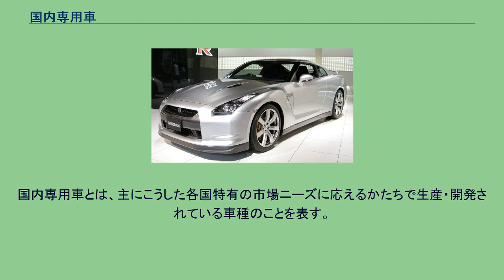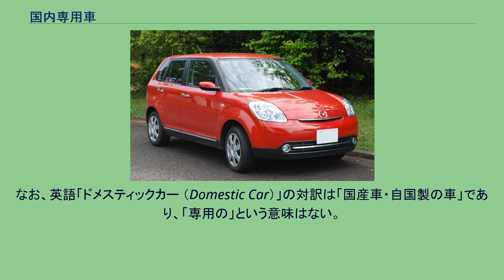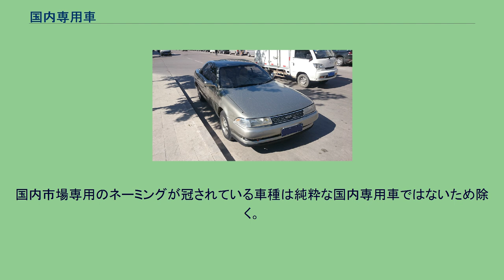国内専用車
自動車 」 日本における自動車 」 国内専用車 国内専用車（こくないせんようしゃ）または国内専用モデル（こくないせんようモデル）とは、自動車メーカーが「国内専用車」として国内マーケット向けに生産している自動車の種類のことである。
文字通り自生産国外へ輸出および販売がされない車種である。
本稿では自動車メーカーが「国内専用車」として生産している車種について述べる。
並行輸出・改造された国内専用車 （トヨタ・カリーナED） 本来は日本国内専用車のため右ハンドルしか存在しないが、輸出先（中国本土）は右ハンドル車が登録不可のため左ハンドルに改造されている。
法や行政上の区分から来た言葉ではなく、大手自動車メーカーの販売戦略上の位置づけから来た言葉。
世界マーケットを対象に輸出・販売されている車種を意味する「世界戦略車・グローバルモデル」という言葉と対置される。
例えば日本市場の国内専用車であれば、日本国内のみで販売される自動車の種類のことを意味する。
日本国外へ輸出していない純粋な日本国内専用車は2006年時点で、トヨタで乗用車51車種中17車種、日産自動車で乗用車26車種中5車種ほどである。
軽自動車はそのほとんどが日本の国内市場のみでの販売を前提にした国内専用車種だが、660ccエンジンのままパキスタンで生産・販売されているHA36アルトのような例外もある。
市場のグローバル化を受け、メーカー各社は規模の経済の追求から、世界各国で販売可能なモデルの生産へとシフトを行っているが、それと同時に各国の内部市場特有のニーズを掬い上げるためのモデルの生産も維持されている。
国内専用車とは、主にこうした各国特有の市場ニーズに応えるかたちで生産・開発されている車種のことを表す。
市場ニーズが各国特有の様相を呈する背景にはさまざまな要因があるが、道路事情、駐車スペース、積雪などの地理的特性の違い、ガソリンや軽油の価格、移動距離や乗車人数などのユースケースの違い、課税システムや交通事故発生時の責任の定めといった関連法規の違いなどがある。
右ハンドルと左ハンドルの違いが挙げられる場合もあるが、日本以外で左側通行の国も少なくなく、多くの自動車は設計段階からどちらにも対応できるよう考慮されているため、ハンドルの位置の違いはそれほど大きな問題にはならない。
とはいえ実際には国内専用車もいわゆる並行輸出というかたちでインドネシア・マレーシア・香港・タイ・ニュージーランド・オーストラリアなどの左側通行のアジア太平洋地域で多く走っているのをはじめ、中古軽自動車のニーズが根強いインド・パキスタン、さらにロシアのように右側通行でも右ハンドル車を許可している国に輸出されるものも多く、また右ハンドルから左ハンドルへ改造した上で使用される場合もある。
なお、英語「ドメスティックカー （Domestic Car）」の対訳は「国産車・自国製の車」であり、「専用の」という意味はない。
完全な国内専用のコンパクトカーとして開発されたマツダ・ベリーサ ※2021年8月現在。
OEM、および発売が予定されている車種を含む。
国内市場専用のネーミングが冠されている車種は純粋な国内専用車ではないため除く。
☆印が付与された車種は軽自動車。
★印が付与された車種は現在、在庫販売のみ行っている車種。
△印が付与された車種は近日、発売が予定されている車種。
▲印が付与された車種は既存の市販車をベースにボディ外板・フレーム等のパーツを手作業で製作・改造したパイクカー系車種。
OEMを含む。